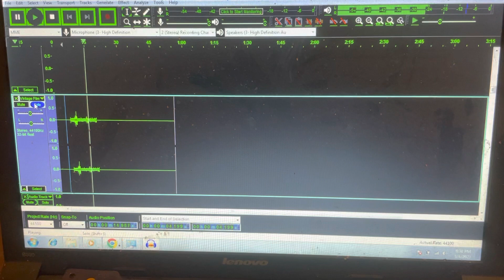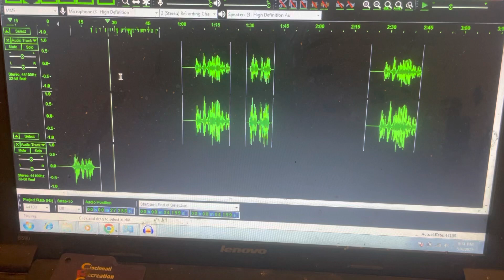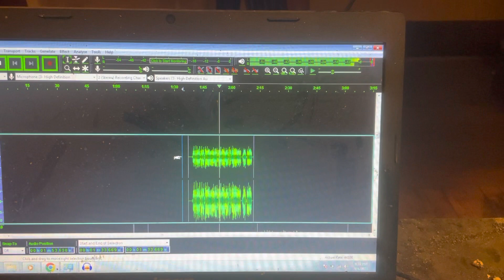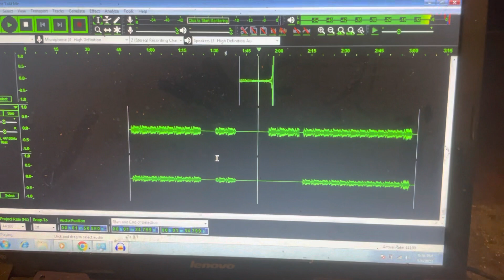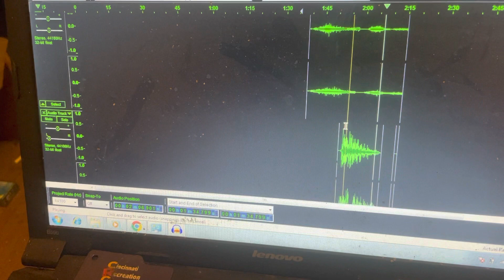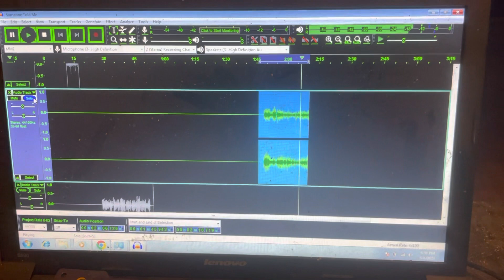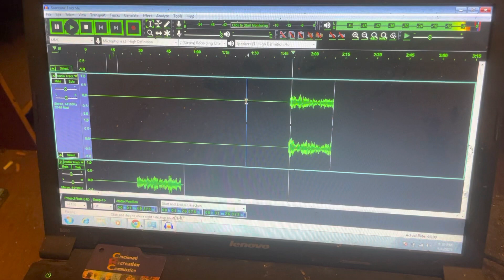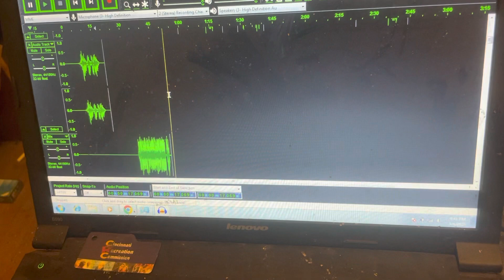A short video about my song “Someone Told Me”